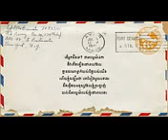【LYRIC VIDEO】ម្នាក់ឯងរហូត Forever Alone NATTAYA downloader site 144p